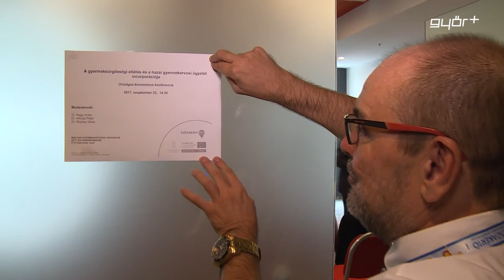Orvoskonferencia a gyermekekért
14 milliárdos fejlesztéssel megújul a gyermeksürgősségi és baleseti ellátás országos hálózata, melynek 3 napos konferenciasorozatát rendezték meg Győrben, az Unios programban résztvevő vezetőkkel. Európában az elsők között Magyarországon alakulhat ki az egységes elvek mentén felépített gyermeksürgősségi és baleseti ellátórendszer.  A célja nem más, minthogy az ország bármely pontjáról azonnali ellátásban részesüljön minden gyermek.